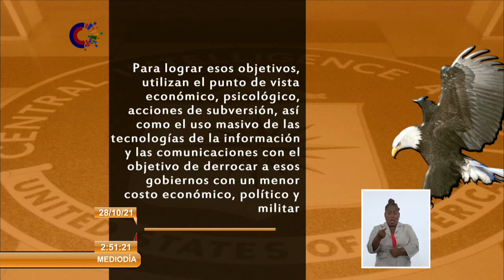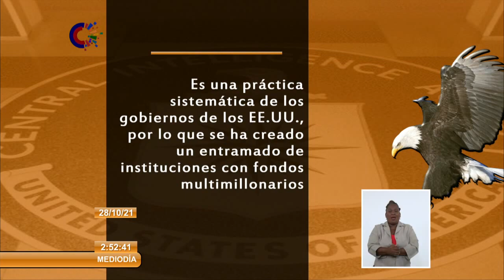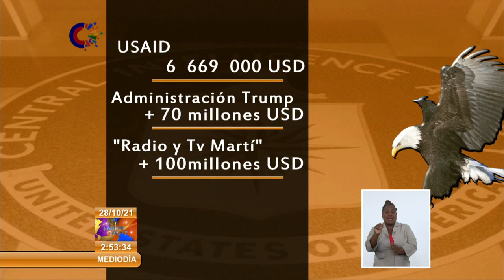Expone Cuba argumentos sobre la supuesta marcha pacífica como acción subversiva de EE.UU.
En su intervención especial de este martes en la Mesa Redonda, Rogelio Polanco Fuentes, Miembro del Secretariado del Comité Central del Partido Comunista de Cuba y Jefe de su Departamento Ideológico ofreció disimiles argumentos que demuestran que la supuesta MarchaPacífica forma parte de las acciones que EstadosUnidos implementa contra nuestro país como parte de un golpe blando dentro de la Guerra No convencional.